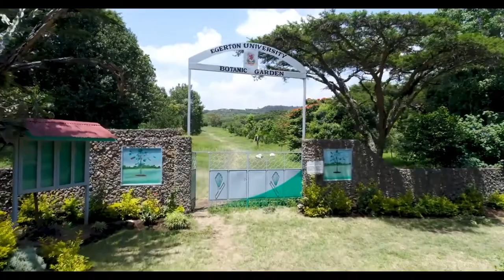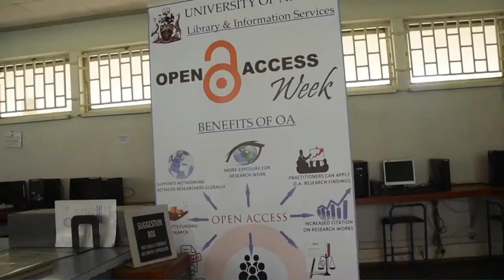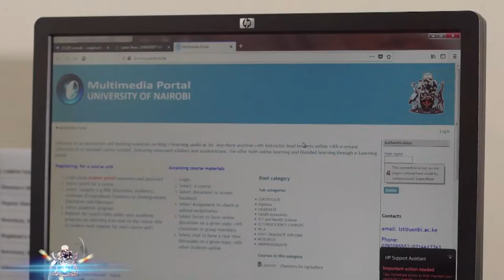5 best universities in Kenya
As you search for the best university to study, consider the following best universities that you can join.